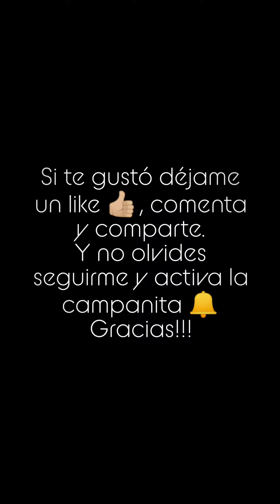Hoy preparamos Colitas de Rape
Adobamos las colitas de rape con sal,  pimienta, comino, pimentón rojo picante, para luego pasarlas por harina pan, de ahí por huevo batido y otra vez por harina pan, freímos en aceite de oliva hasta dorar, apartamos y reservamos, en el mismo aceite pochamos una cebolla grande hasta caramelizar, de ahí agregamos el tomate frito removemos y adicionamos las colitas para luego llevarlas al horno por 10 minutos  a 180° calor arriba y abajo (horno precalentado)
yo lo acompañé con arroz blanco con pasas, también puedes servirlo con ensalada